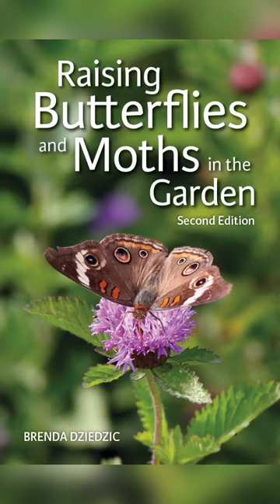A Cecropia caterpillar that’s ready to make a cocoon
Here is a Cecropia caterpillar that’s ready to make a cocoon. For this species, the caterpillar stage lasts for 37 to 52 days and it often spins a cocoon at the base of a bush under thick growth.

Learn more about the Cercropia Moth in “Raising Butterflies and Moths in the Garden” by Brenda Dziedzic. Available now.